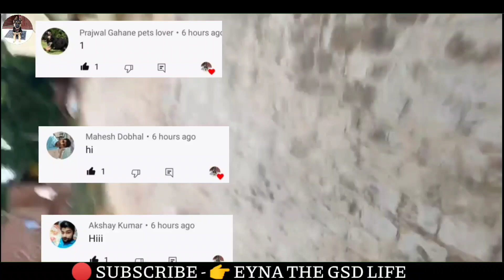Akita one of the rare dog breed for sale | superb quality & heavy bone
Akita one of the rare dog breed for sale || superb quality & full heavy bone

👉  🔴 OWNER'S  INFORMATION🔴
👉 🚕  DELIVERY IS AVAILABLE IN ALL OVER INDIA
👉 💉  VACCINATION  ?

     ((((( FUNNY VIDEOS ))))))